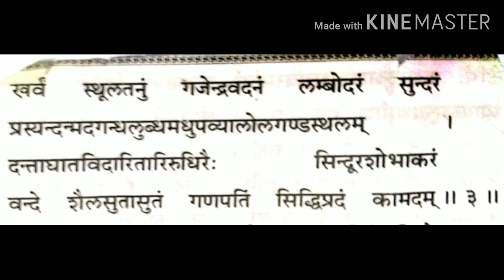खर्वंस्थूलतनुं गजेंद्र....... गणेशध्यानमन्त्र देखकर शुद्ध पाठ करें।।